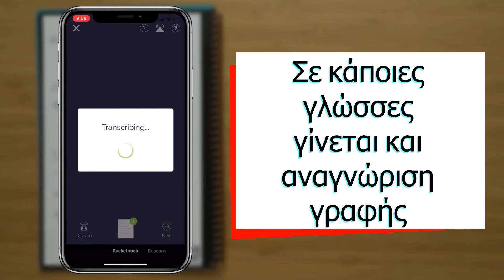Rocketbook εφαρμογή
Το RocketBook γεφυρώνει τον αναλογικό κόσμο του χαρτιού με τον ψηφιακό των εφαρμογών σας με τρόπο απλό και εύκολο.  Γράφετε ελεύθερα στα σημειωματάρια και άλλα προϊόντα Rocketbook και όποτε θέλετε απλά ανοίγετε την εφαρμογή στο κινητό σας για να τα περάσετε στον ψηφιακό κόσμο σας.

Έχοντας ορίσει ποια από τα εφτά σύμβολα αντιστοιχούν σε υπηρεσίες όπως dropbox, google drive, google photos, evernote και άλλες δημοφιλείς επιλογές με ένα απλό "Χ" στο αντίστοιχο σύμβολο, όταν δει η εφαρμογή την σημείωση την στέλνει αυτόματα στον αντίστοιχο προορισμό.

Μάλιστα μπορείτε να έχετε και φακέλους (σε όσες εφαρμογές υποστηρίζουν φακέλους) ώστε οι σημειώσεις να πηγαίνουν κατευθείαν εκεί.  Στο βίντεο δείχνω και την δυνατότητα αναγνώρισης κειμένου από χειρόγραφο και αναζήτησης στα χειρόγραφα αλλά να λάβετε υπόψη ότι δεν υπάρχει στα Ελληνικά ακόμα από την εφαρμογή RocketBook.

Αλλά αν χρησιμοποιείτε Google Photos (το οποίο υποστηρίζει) μπορείτε πολύ εύκολα να βγάλετε τα κείμενα από τις σημειώσεις σας εκεί με το Google Lens